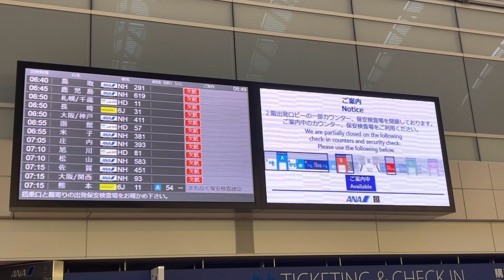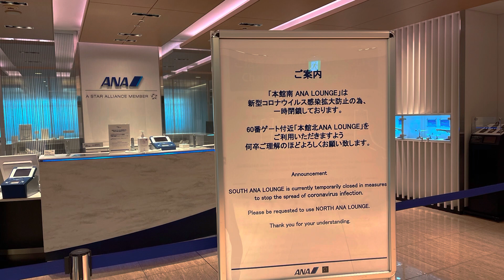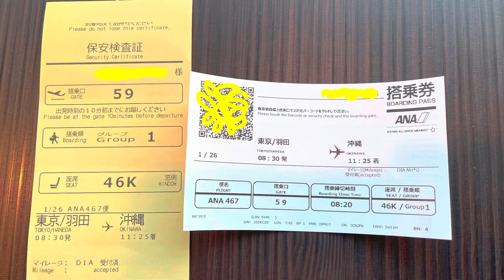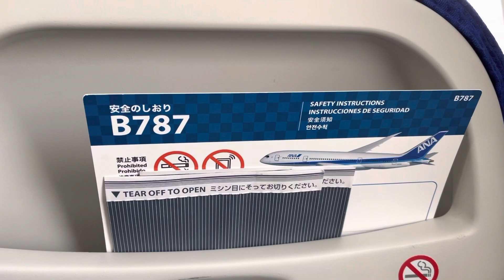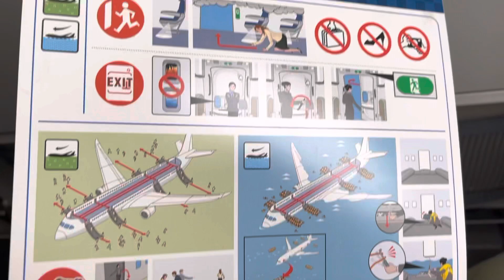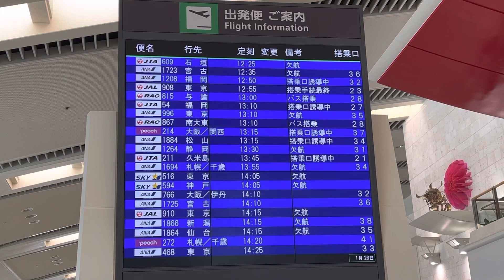予約便は欠航！ラウンジ閉鎖？？ ANA467「羽田→那覇」搭乗レビュー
本来予約していたANA471便（11：25発）が欠航になってしまい無料で振り替えが出来ました。
あまり早い時間にしてしまうのも大変なのでANA467便（8：30発）にしました。

しかも羽田空港ではラウンジが閉鎖されていて。何か先行きが悪い。。。

感染拡大防止には空港・航空会社の皆さん・乗客の皆さん十分に対策されていました。
もちろん私も自分の出来る限りの事はしていたつもりです。